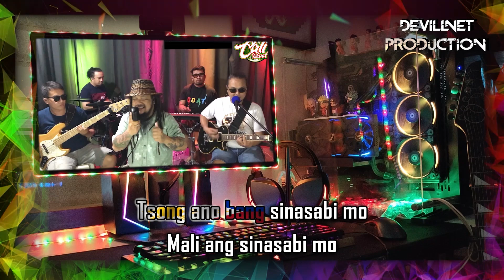The yes yes show - Parokya ni Edgar (Reggae Version) - Cali Island (Karaoke + Instrumental)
"Rumble" @
Devillnet Production (Karaoke + Instrumental)